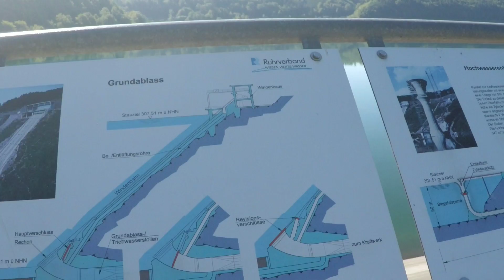Germany, Summer Morning Walk Around The Scenic Bigge Reservoir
Walking around the Bigge Lake and from the lake to Attendorn